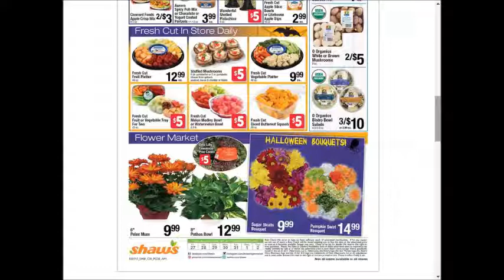Shaws - SUPER weekly special deals AD coupon preview vol.3~❤